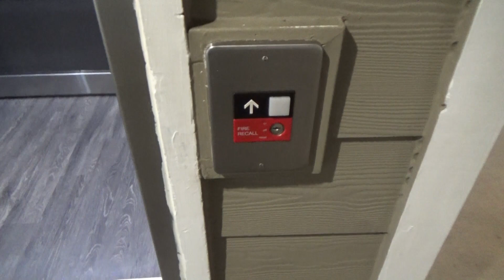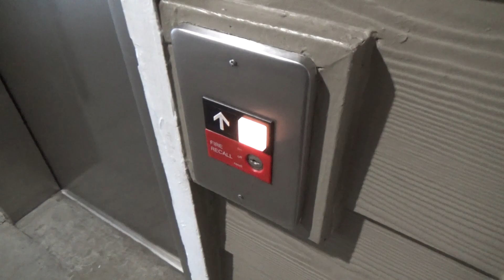A Ghost Wants To Use The Elevator! [Happy Halloween]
Happy Halloween 2021! Here's an elevator with a very interesting controller problem. For some reason, the call button keeps lighting up by itself. The controller keeps inputting random calls for some odd reason. The glitch makes it seem like a ghost keeps pushing the elevator button! Spooky!!